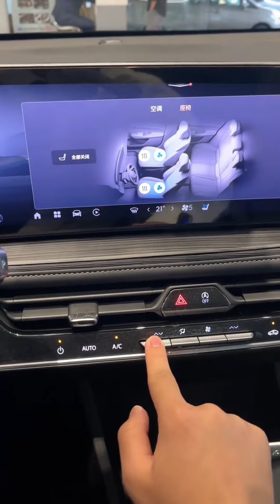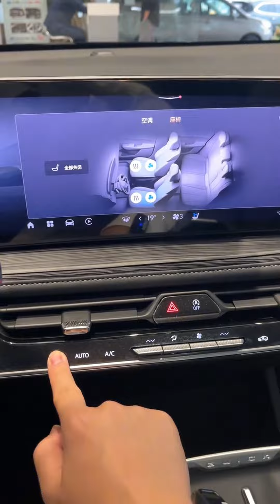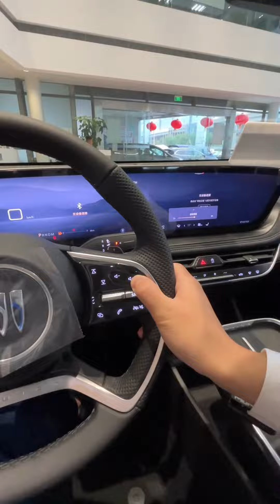The New 2025 Buick Lacrosse - Exterior And Interior